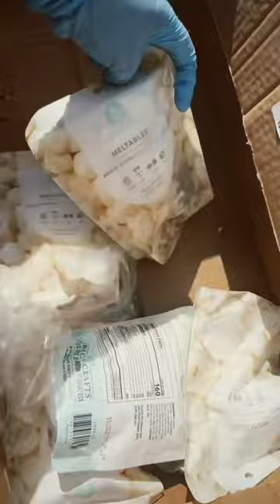Dumpster Diving At Burlington 😯🥳👏🏼